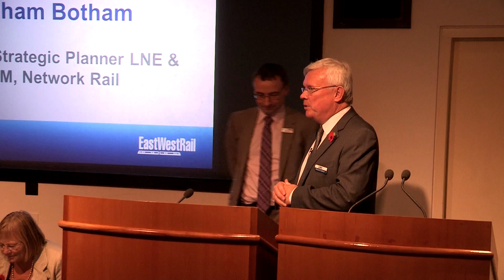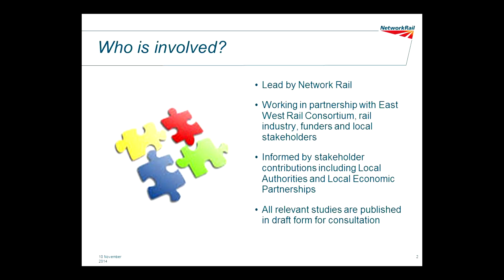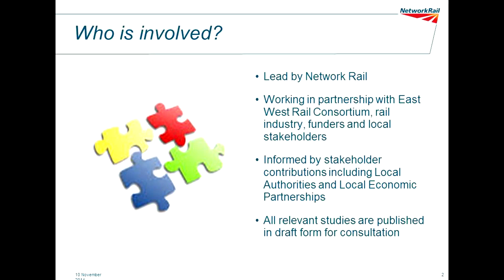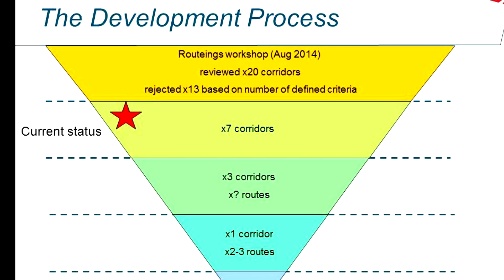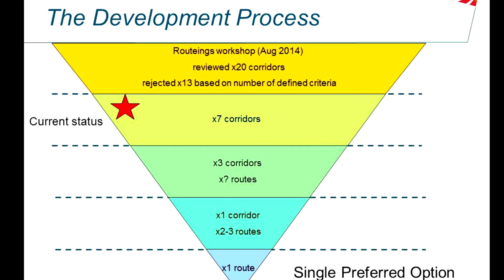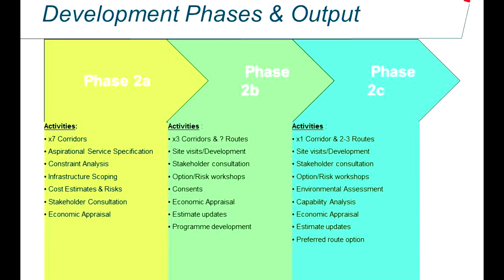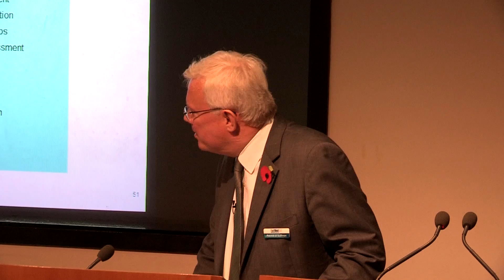East West Rail APPG November 2014 - Part Four. Progress towards EWR Central Section.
Graham Botham, Principal Strategic Planner for Network Rail, explains the process to identify how the East West Rail line may be extended to Cambridge, for improved passenger and freight train services to and from East Anglia.